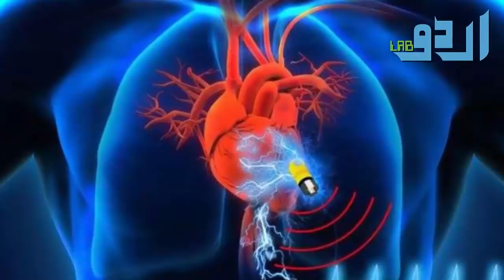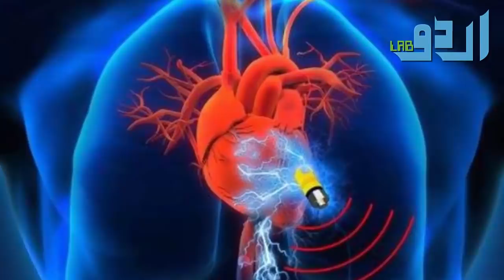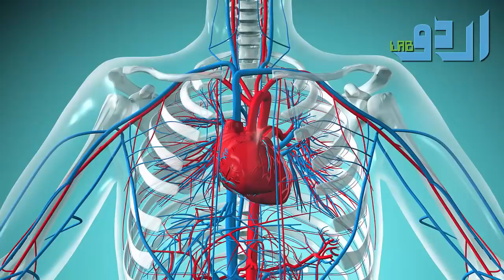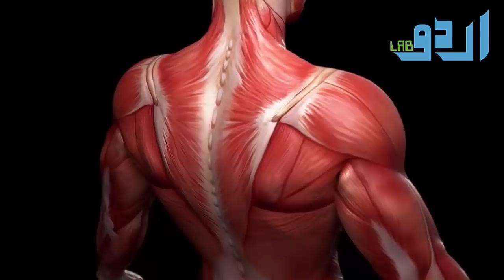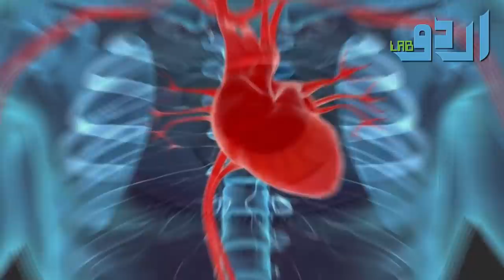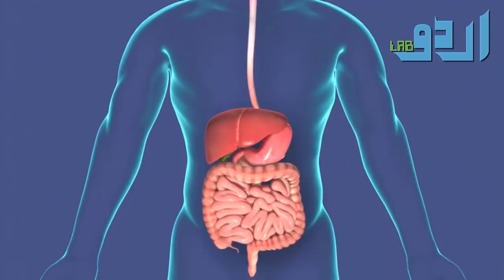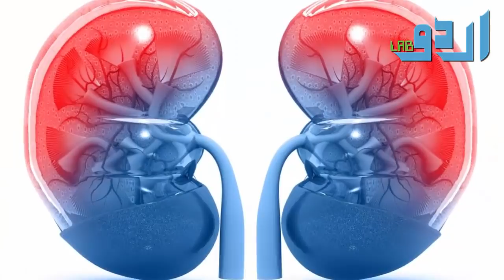Benefits Of Pine Gerardiana Seeds (Chalghuza K Fayde) Urdu Hindi | Urdu Lab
Benefits Of Pine Gerardiana Seeds (Chalghuza K Fayde):

Here's how enjoying a handful of nuts may increase your longevity in eight healthy ways:

1.Pine nuts help maintain your body’s hormonal health as they are rich in zinc. Zinc aids in healing and stimulates the activity of about 100 enzymes in the body.

2. They are a rich source of magnesium too. Magnesium is also known as the ‘Mood Mineral’. It helps decrease anxiety, stress and depression. These vital nuts calm the body and improve your sleep and memory. So tuck a few into your bag for a quick snack loaded with health.
3. Rich in iron, pine nuts help your body transport and store oxygen. Furthermore, they are great for brain health too. It’s a good idea to roast them, as that will reduce the effect of iron inhibitors.

4.The unsaturated fats found in pine nuts help increase insulin sensitivity. In addition, when eaten as a part of the meal, they can reduce the overall glycemic index. This is good news for diabetics.

5.Pine nuts are great for dieters. A handful of these seeds help in weight management. The Pinolenic Acid in pine nuts stimulate the intestine to produce a particular hormone that signals the brain to turn off ‘Hungry Mode’.

6. Being nutrient-dense,  pine nuts are loaded with healthy fats, dietary fibres, plant sterols, arginine, anti-oxidants, vitamins and minerals that are heart protective. The high antioxidant content in the seeds slows down ageing, making you look and feel younger.

7. Since pine nuts are rich in vitamin A and lutein, their consumption on a regular basis will help develop sharp vision. Sprinkle pine seeds on salads for that extra crunch, full of wholesome health benefits.
8. Get that glow with these antioxidants rich seeds: They help control how fast you age by combating free radicals, which play a part in age related deterioration. Make these a part of your daily snacking to rejuvenate your skin and hair.

Food has the power to heal when it is unadulterated and used well. The brilliant design of nature offers all nutrients in accordance with the season and climate. It is best to use common sense in choosing foods and not be grappled or confused by the commercial industry, flooded with processed packaged food.

Or